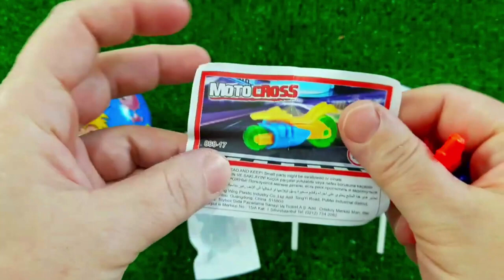Rainbow Satisfying Video | DIY How To Make Lollipop Candy Paw Patrol Fruits Cutting ASMR